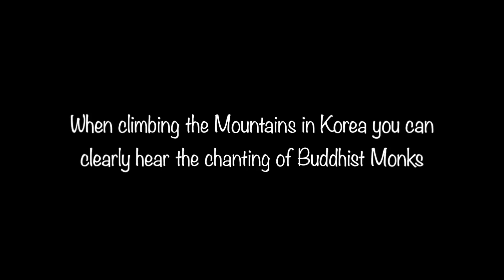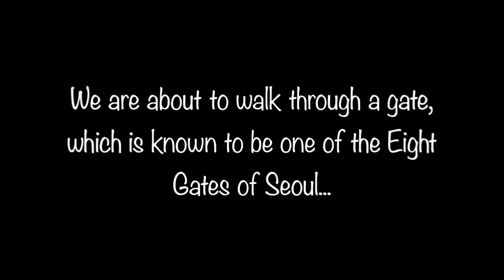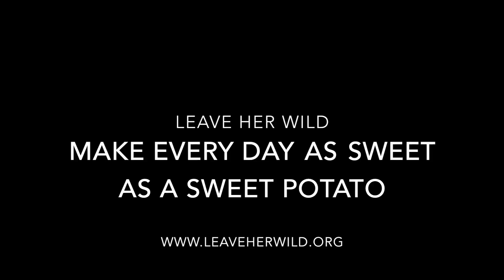Bukhansan Mountain 11 3 2016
Hiking in South Korea.